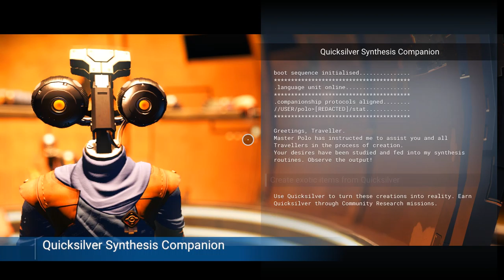No Man's Sky - 19 - The choice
No mans Sky also known as one man's lie is a space exploration game that was utter trash when it first came out tens of thousands were let down including my self.

Now however Sean Murray and helo games have gone the extra mile to fix there mistake with a slew of amazing updates and I think its time we give it a go.

So here we are playing NO man's sky, no longer one man's lie but a weird story of redemption.